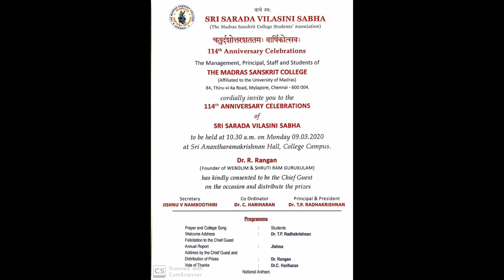114th Anniversary Celebrations of Sri Sharada Vilasini Sabha of The Madras Sanskrit College.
Dr. R. Rangan Ji, Founder of The Web Of Life Makers (WEBOLIM) and Shruti Ram Gurukulam, Begaluru, graced the event of 114th Anniversary Celebrations of Sri Sharada Vilasini Sabha of The Madras Sanskrit College by delivering a lecture on "Greatness of Sanskrit" and distributed prizes for various internal competitions to the students of the academic year 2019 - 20.
Dr. R. Rangan Ji is younger son son of H.H Sri Krishnapremi Maharaj.
He learnt Advaita-Vedanta in a traditional way from Sri Shivaramakrishna Shastri. Then he learnt the texts of Vishishtadvaita and Dvaita schools by himself out of interest. He learnt Vyakarana and Sahitya from Sri Tirumalachari, Srirangam. He learnt Bhakti-shastras like Bhagavatam from Sri Sri Krishnapremi swamigal, Sri Balakrishnashastri and Sri Hariji, Srirangam. Ramayana is his very nature. He is a great poet who composed seven thousand verses in samskrit even at the age of thirteen. He also composed beautiful poems in Tamil and English. He has authored several books related to the insights in Vedas and Ramayana giving their meaning and practicality for the present age. He translated Shankara bhashya of Bramhasutras in Tamil at the age of eighteen. He wrote a commentary of Bhagavad Gita synthesizing the commentaries of Shankara, Ramanuja and Madhva at the age of twenty eight. He did translation for various Vedic Mantras.
Rangan Ji has written a commentary of Brahmasutra in Samskrit. Uniqueness of this commentary is that it is based on Rig-Veda and Ramayana, while other commentaries are based mainly on Upanishads. He wrote thousands of research articles on Ramayana, Mahabharata, Vedas, Vedanta and Yoga before the age of twenty seven. He has published papers related to traditional Vedic education in International journal of Yoga. His articles were published by few spiritual and cultural magazines like Yoga-sudha, Bhagavata-Dharmam, Amman-Darshanam, Tattvaloka, Svadeshi and so on. He established a big study circle of Ramayana (Rama-kudumbam), while he was a student of  under graduate. His concentration and memory are so powerful that he could memorize all the eight major Upanishads and most of the slokas of Ramayana at the age of sixteen.
Dr. Rangan Ji is an expert in narrating Ramayana in a beautiful way which enthralls thousands of people. Therefore Tirukkovilur Jiyar Swamigal awarded him a title “Rama-kathamrita-varshi”. Dr. R.Rangan’s admirers include scientists, sociologists, psychologists, spiritualists and philanthropists. He could discover various concepts by observing the nature by the deep meditation. He is the one who developed Dharma model through which the concept of Dharma can be explored, understood and practiced in a systematic way. He is a consultant in various movements like S-VYASA University, Bangalore, Brahmasabha, USA and Akhila-Bharata-Sadhusamajam, New Delhi. He is the founder president of WEBOLIM (Web of Life Makers) which spreads the values of Vedas and usage of Vedic values in every day life. He conducts Vedic workshops in various places in India and abroad. He delivers discourses on Vedas, Vedanta and epics in many places and presented papers in various international Vedic conferences.